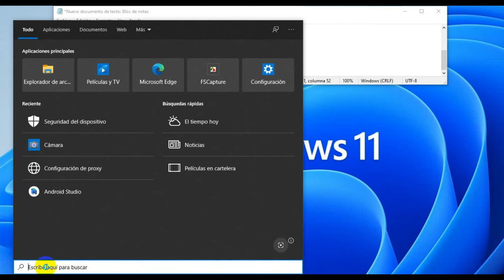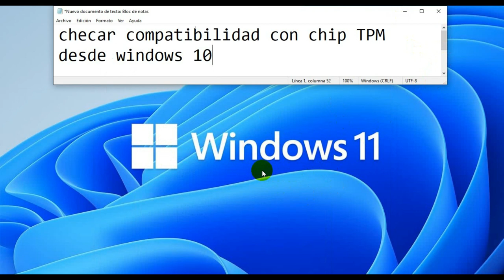checar compatibilidad con chip TPM desde Windows 10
en este video te muestro como podemos checar si nuestra computadora trae el chip TPM o modulo de plataforma segura 2.0 ya que Windows 11 a hora no los pide como requisito parar poder actualizar ha Windows 11 ya que este chip se encarga de la seguridad en Windows.

tpm.msc.